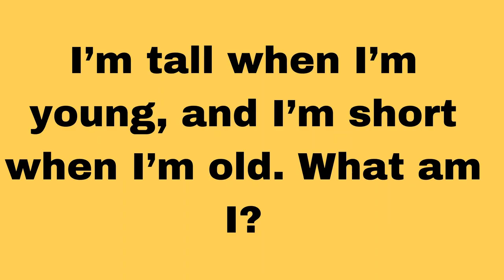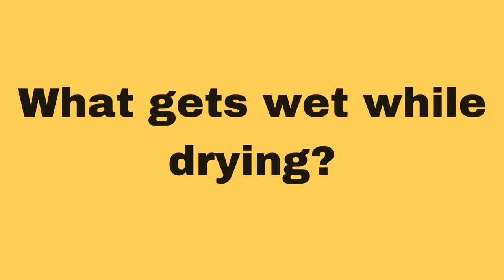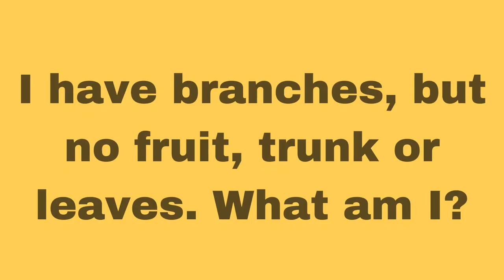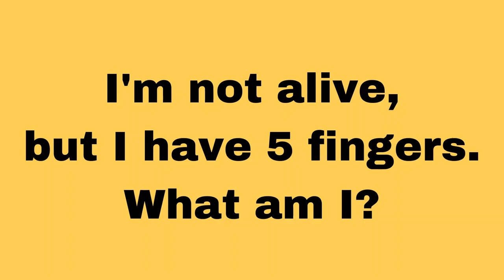Easy Riddles that will tickle your brain!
These are easy riddles but most of the people get it wrong